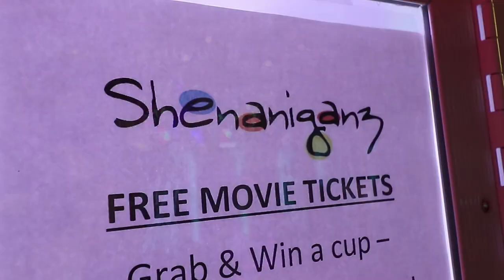Let's win Movie Tickets from the Claw Machines! Playing Arcade claw machine at Shenanigans!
This claw machine has Movie tickets in the soda cups just like Tilt arcade's money claw machine gift cards! We try our best to win some of these cups to go see some movies for ourselves but this machine does NOT make it easy! Come join us and find out if we can win ourselves some tickets! Let's go play!